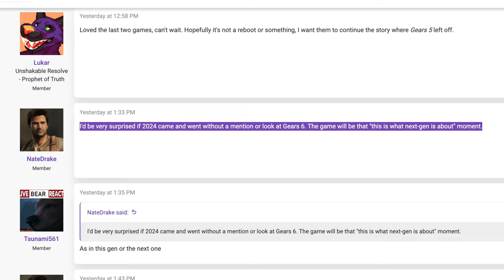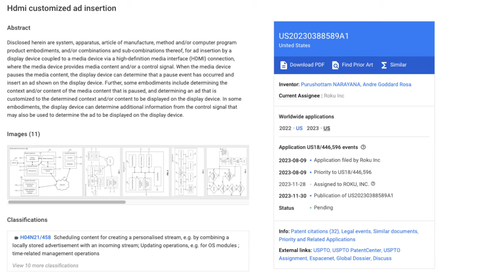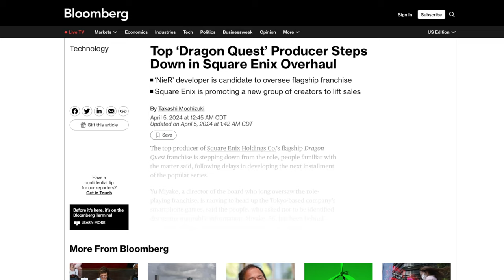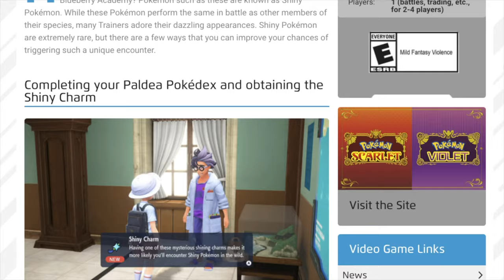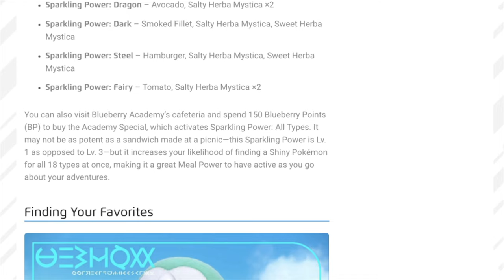Nintendo Drops Great News & Huge Xbox Reveal | VG News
Stay up to date on the latest in gaming news with VG News! From the huge Xbox reveal to Nintendo dropping great news, we've got you covered. Tune in for all the latest updates in the gaming world.

00:00 - Intro
00:14 - New Endless Ocean: Luminous Information!
04:42 - Gears of War 6 Big Rumor!
08:23 - Roku Wants to Take Over Your Game Console
14:11 - Dragon Quest 12 Big Changes
17:07 - The Pokémon Company Surprises Fans!